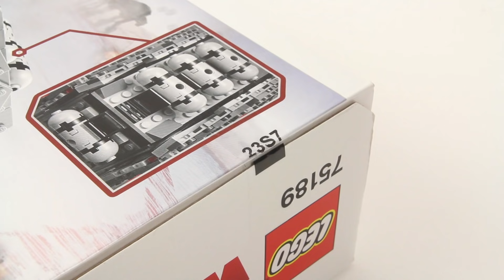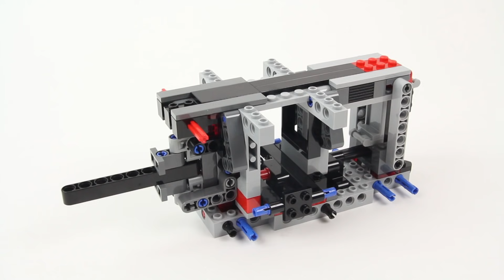LEGO STAR WARS 75189 Heavy Assault Walker Speed Build for Collecrors Collection The Last Jedi (4/18)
LEGO 75189 First Order Heavy Assault Walker

Price per piece: 9.4p / 10.9c / 10.2c
LEGO ITEM NUMBERS: NA: 6175765
Collection The Last Jedi: This is one of 18 sets in this collection (december 2019)

Interestingness for collectors:
Includes 5 minifigures: Captain Poe Dameron, Rey, a Resistance Trooper, First Order Walker Driver and a First Order Stormtrooper.

History of Lego Star Wars
At its start in 1999, Star Wars was one of the first officially licensed LEGO themes released, alongside with Winnie the Pooh. The theme was originally planned to end in 2007, but was renewed and slated for discontinuation in 2011. Despite this, LEGO renewed the license yet again until 2016. After that had been announced, Lego established another contract guaranteeing the continuing of the theme at least until 2022. So far, from 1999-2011, there have been 236 LEGO Star Wars sets, including regular sets, Star Wars Mini sets, Midi-scale sets, TECHNIC, Mindstorms and Ultimate Collector Series sets. In 2005 they changed the faces from Yellow to a flesh coloured face which also continued when Harry Potter used the flesh colour for the brand.

Interesting LEGO fact:
- LEGO is one of the few commercial brands that are not manufactured in China. There are LEGO plants in Denmark, Hungary, and the Czech Republic.